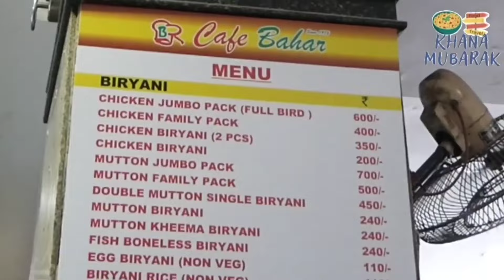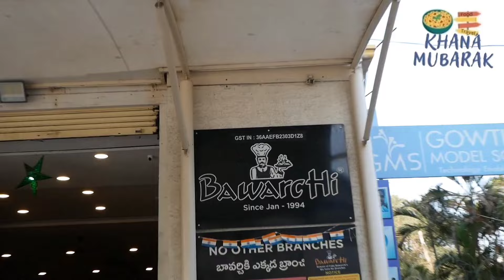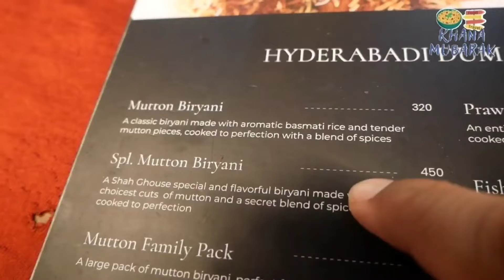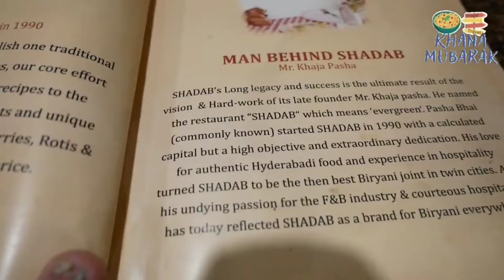4 Best Hyderabadi Dum Biryani Restaurants in Hyderabad MEGA BIRYANI TOUR India | Khana Mubarak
Mega Biryani Tour in Hyderabad, 4 best hyderabadi biryani restaurant in hyderabad city, dum biryani restaurant in hyderabad, hyderabad's best biryani restaurant

1) Cafe Bahar in Himayatnagar Hyderabad

2) Bawarchi Restaurant at RTC X road Hyderabad

3) Shah Ghouse Restaurant Lakdikapul Hyderabad

4) Hotel Shadab in Hyderabad